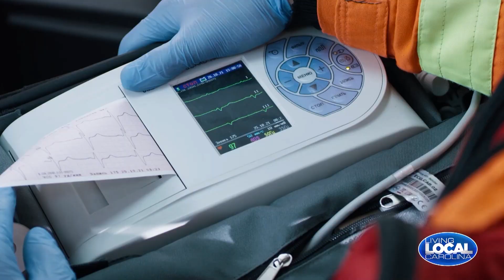Living Local Carolina: Community college EMT 06-08-22